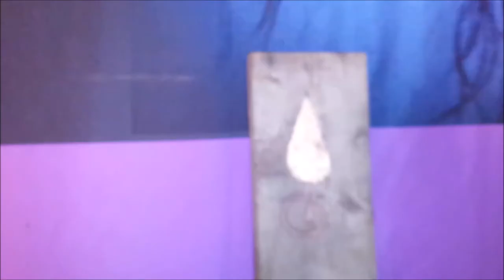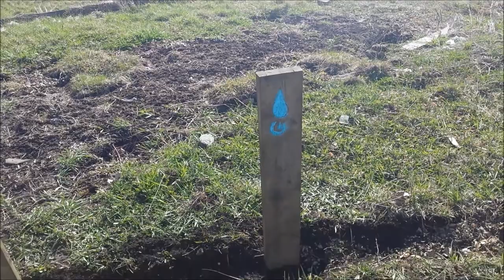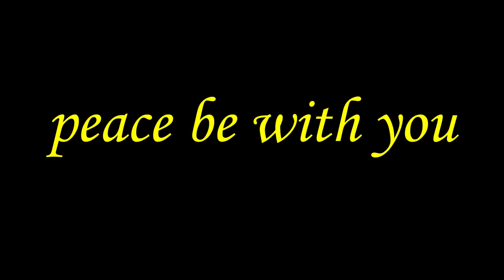water done plus extra